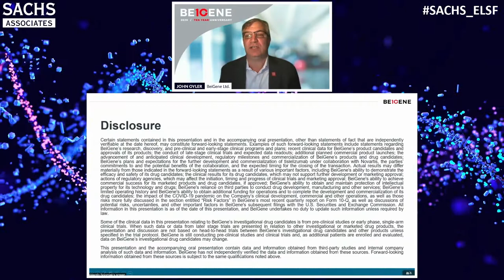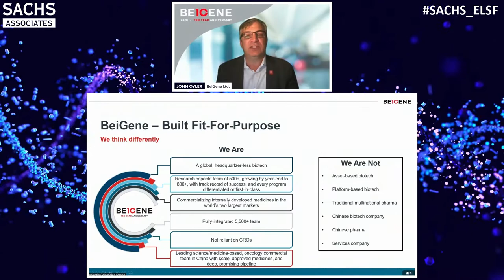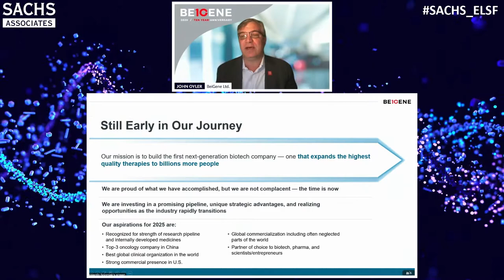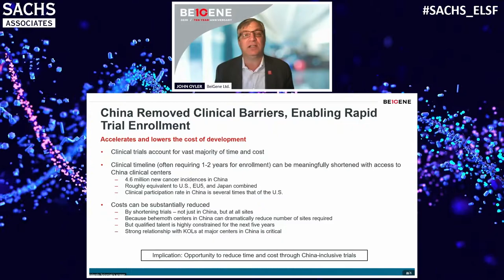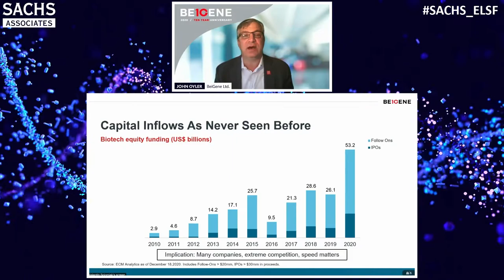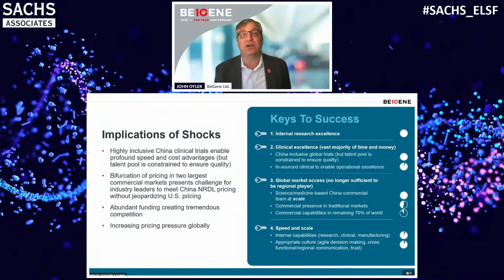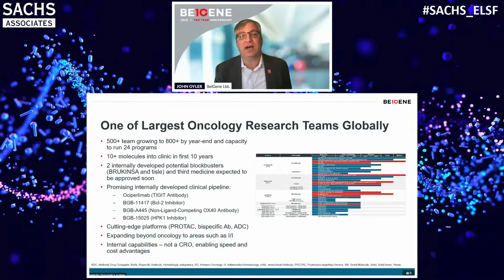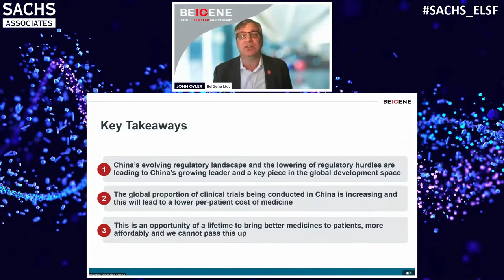Keynote by John Oyler @ Sachs_ELSF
Keynote: "How China is Transforming the Clinical Development Landscape & the Biopharma Industry" by John Oyler, Co-Founder, Chairman & CEO, BeiGene Ltd. during the 14th Annual European Life Sciences CEO Forum